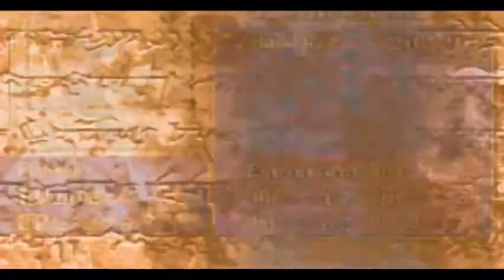Let's Play Fire Emblem The Binding Blade Part 20: What's A Milk Brother?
Their talking about milk brothers and old people this time...